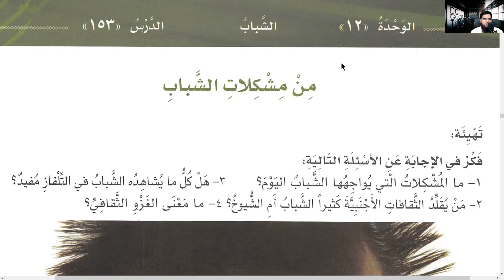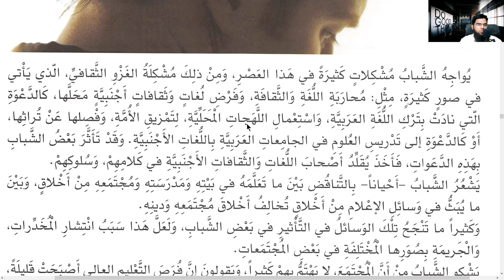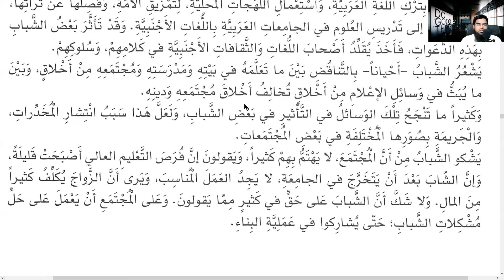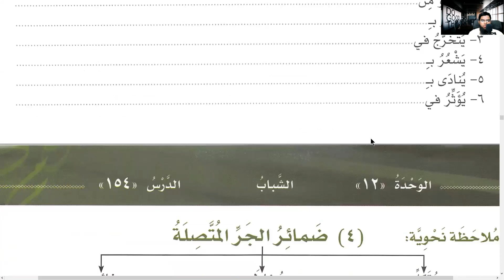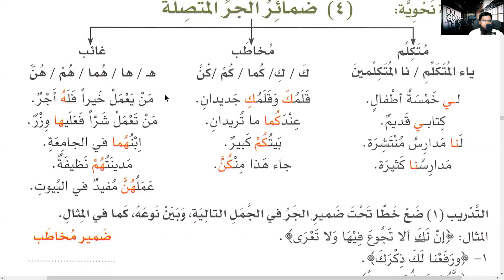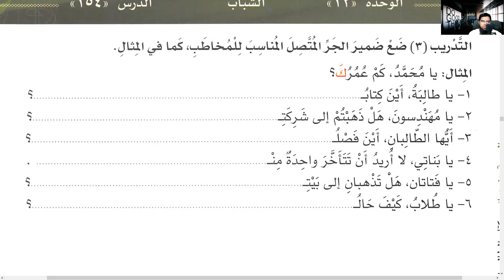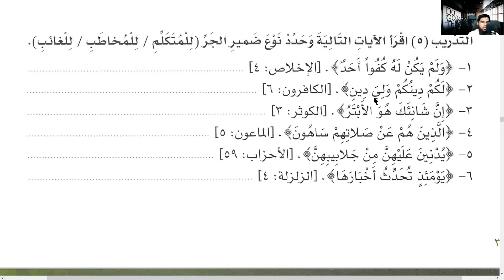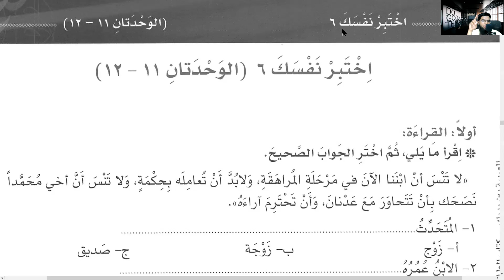Arabiyya Bayna Yadayk | Book 2 | Unit 12 | Part 4 | Problems of Youth!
We read the fourth part of the Unit 12 of Book 2!

Jazakallahu Khair